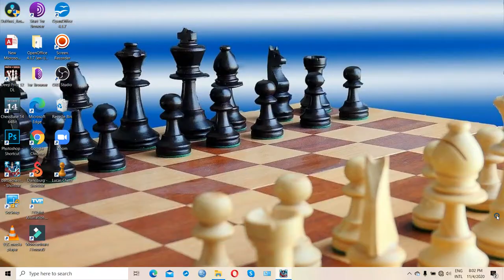MOST unforgivable king kills everybody /part 1/B chess game of the kings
The most challenging game on earth comes to life in Battle Chess. An entire medieval world at war is reflected on the checkered field.

Everyone who's ever had a knight take a pawn has seen that capture as more than one piece replacing another on the board. In player's minds, the bold knight, resplendent in his armor of silver or ebon, sallies forth and slays the foul footsoldier. Combat, mortal combat, is the heart and soul of chess, but this aspect of it can only live in the mind's eye... until now!

Lots of computer chess games capture the basics of chess. Only Battle Chess brings chess to life by combining a magnificent chess logic system with colorful, humorous, and dramatic three-dimensional animations.